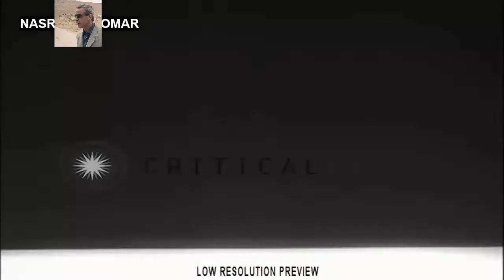- 1937 -- الجيش المصرى يتحرك الى السودان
فى 24 ديسمبر عام1937 وطبقا للمعاهده الانجلو مصريه ( معاهدة ١٩٣٦ ) التى أقرت بعودة الجيش المصرى الى السودان
يتحرك موكب الكتيبه المصريه السابعه مخترقا لشوارع القاهره وصولا الى محطة قطارات رمسيس حيث كان فى وداعهم رئيس الوزراء و وزير الحربيه حمدى سيف النصر باشا وكذلك أهالى الجنود وحشود المصريين
ويقود المسيره وهو يلتحف بالعلم المصرى أدريس عبد الحى وهو موظف سودانى يعمل فى البرلمان المصرى